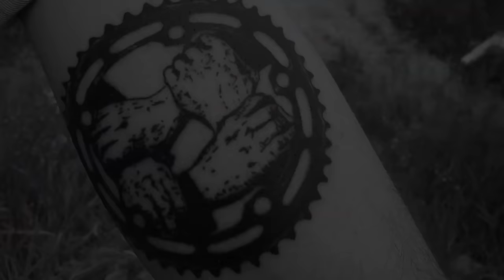'SPAINFUL' - DIG BMX X SUBROSA X SHADOW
"Let's go to Spain in April - the weather will be fine!" Unfortunately Spain had other ideas for our DIG X Subrosa X Shadow trip but that didn't stop the crew from bagging some incredible clips (and not so incredible injuries).

Jiri Blabol, Simone Barraco, Miguel Smajli, Mo Nussbaumer, and TM Ryan Sher were joined by young Spanish talent and recent team addition Saúl Vilar for a week in Madrid. It wasn't just the bad weather we had to battle either - throughout the week the capital's spots ate up and spat out Simone, Jiri and Ryan. Shout out to Ryan who ended up breaking his elbow on a wild gap to wallride - hopefully he'll be back in action soon.

It wasn't easy, but the crew got there in the end. Sit back and enjoy the fruits of their labour.

Filmed and edited by Peter Adam